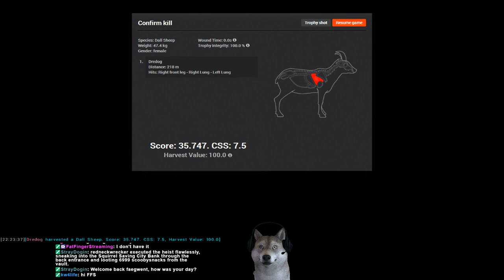Get over here! 218m 6.5 on Dall sheep!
Last  sheep of the night and we got a nice long distance on it with  the 6.5.

Play the hunter or want to add me to your freinds list